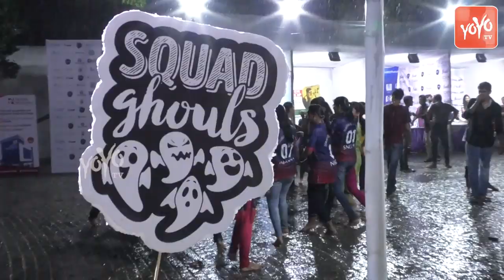Osmania Medical College Students Rain Dance | BEATS 2K19 Fest | Telangana News| YOYO TV NEWS